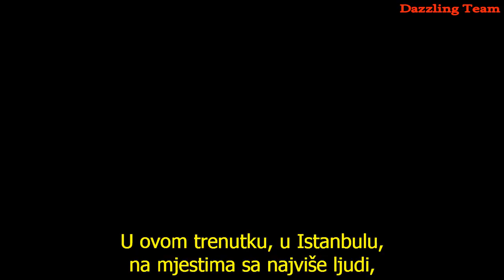Söz ~ Obećanje * 45.epizoda, prva najava